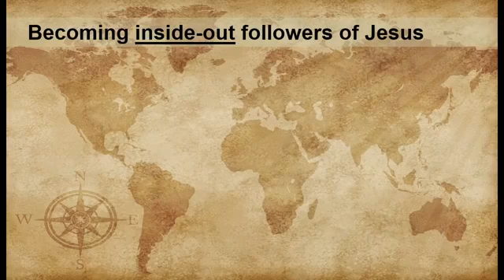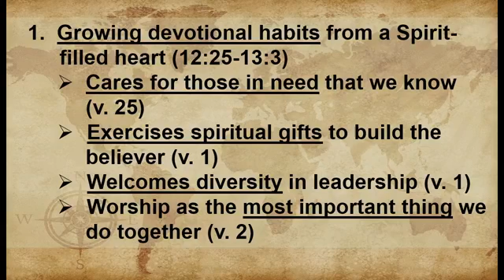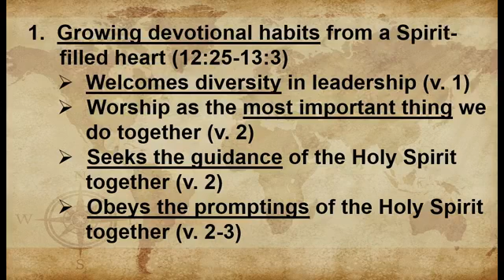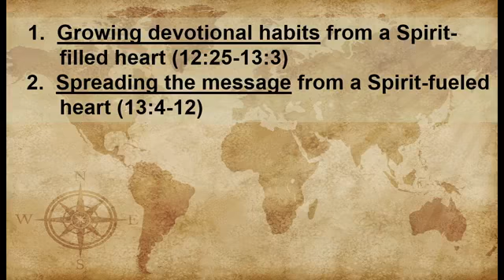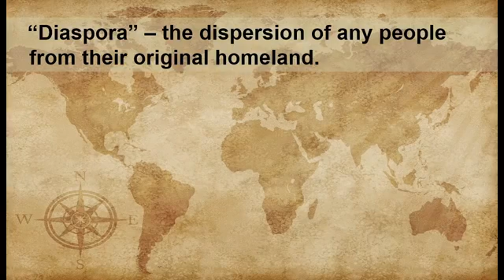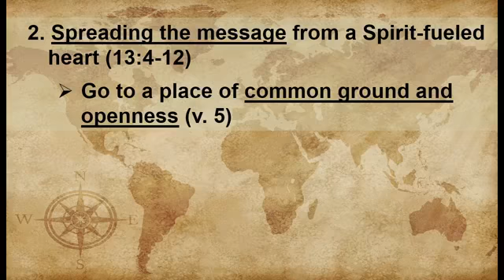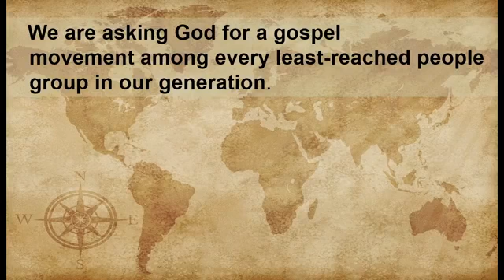2019-2-24 The Gospel According to Acts (12:25-13:12)